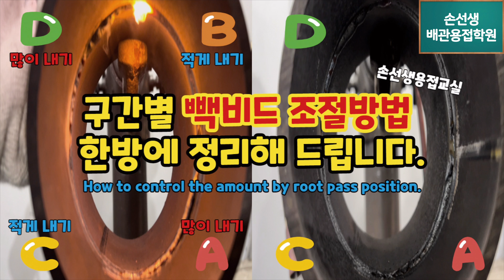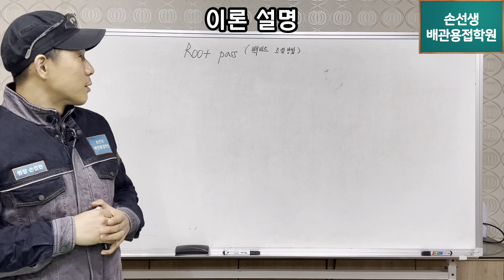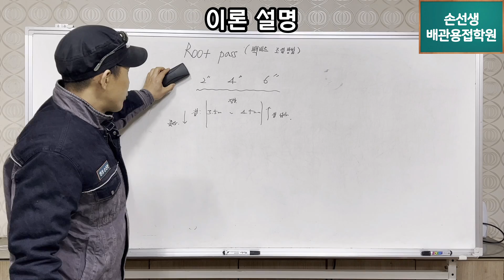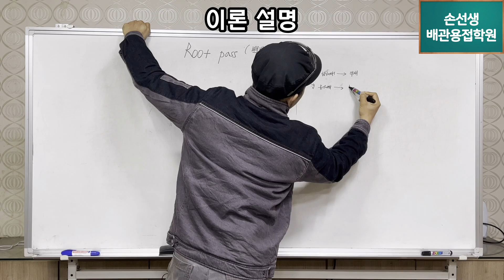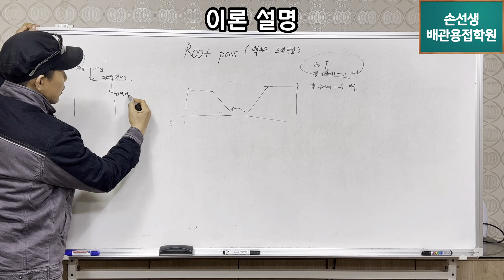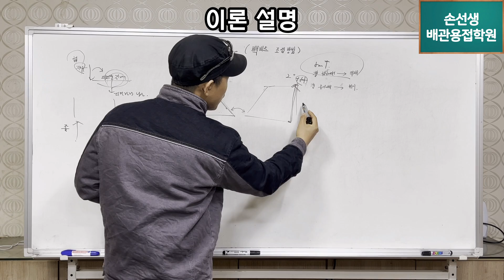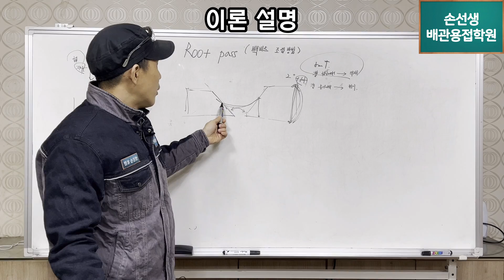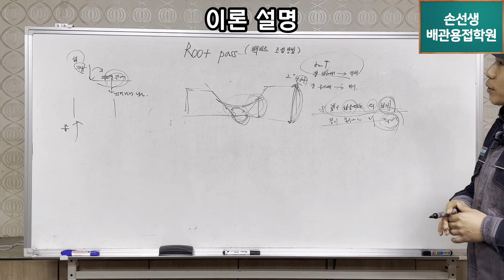손선생배관용접학원 프로들의 구간별 빽비드 조절방법 How to adjust the welding root pass by location that only experts know.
프로들의 구간별 빽비드 조절방법
How to adjust the welding root pass by location that only experts know.